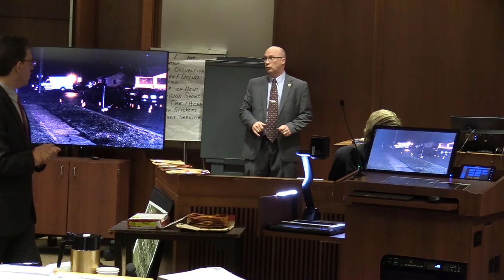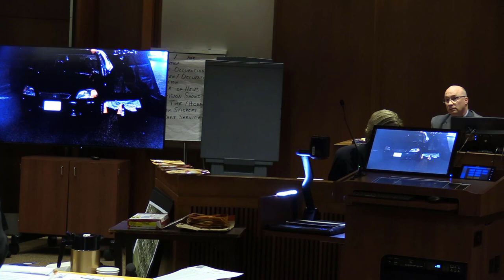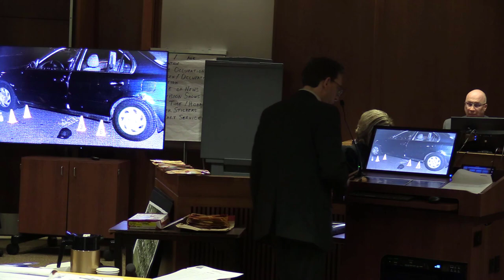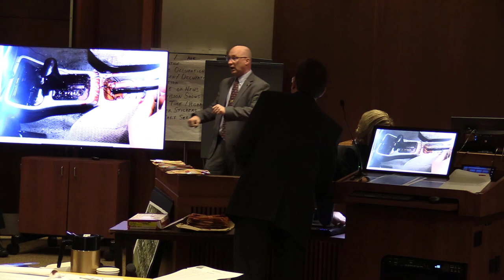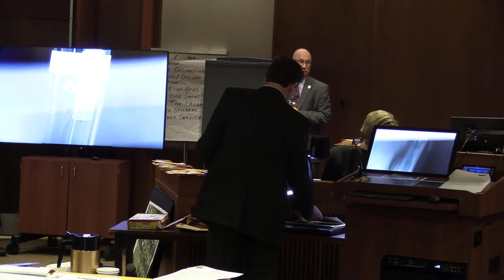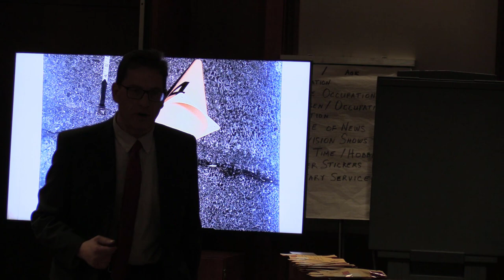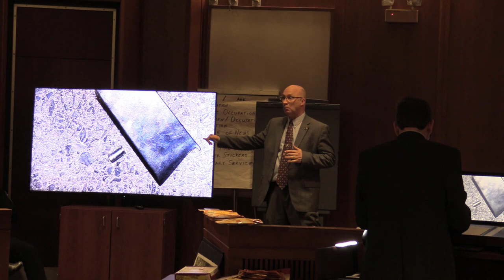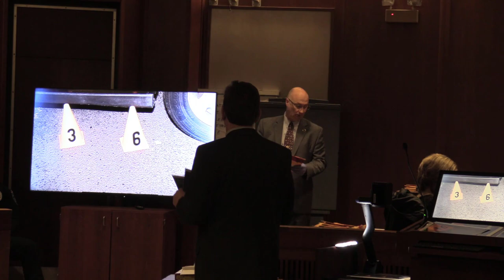Douglas Lewis - Murder ? - Detective Timothy Horne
Douglas Lewis is on trial for the shooting death of Shaquille Williams, 24, at the intersection of Kinsley Road and Bush Street in Pemberton Township around 9 pm on 21 March 2017 -

Judge Terrence Cook in courtroom 6B -

Defense attorney for Douglas Lewis -

          Michael E Riley Esq
          Law Offices of Riley & Riley
          The Washington House
          100 High Street
          Suite 302

recorded on Tue 25 Feb 2020

raw file =  DSCN xxx